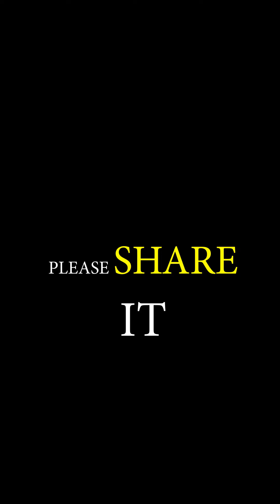am a virgin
just a Virgin